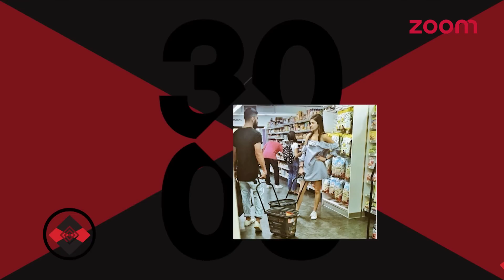Virat–Anushka Chill At Same Location In New York | SRK Gets A Rajputana Welcome In Rajasthan